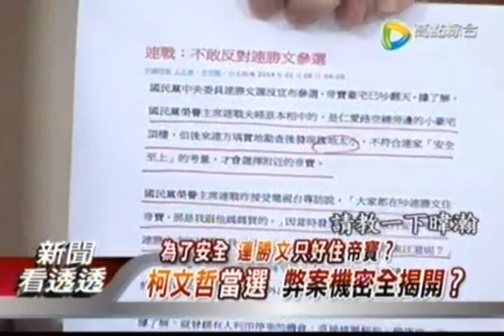鄭弘儀 新聞看透透01082014 1